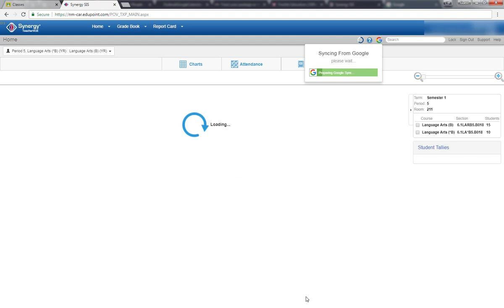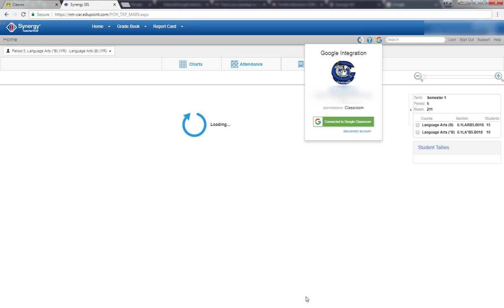Linking Your Synergy Account with Google